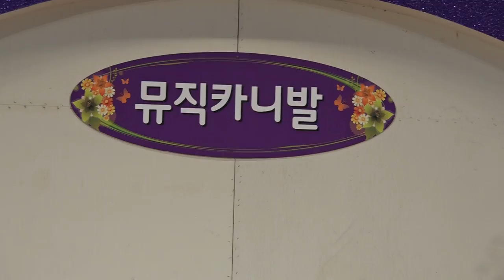가수 박대성-바람같은 인생_뮤직카니발-영상감독 이상웅-2015.06.12. 00015